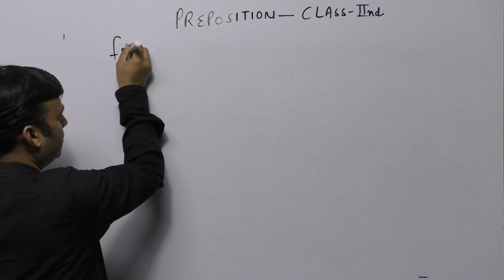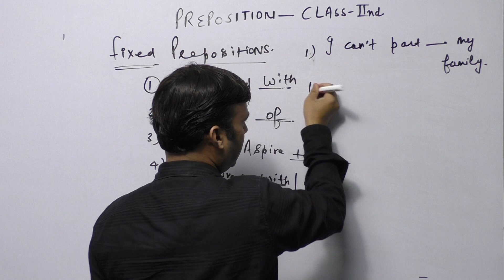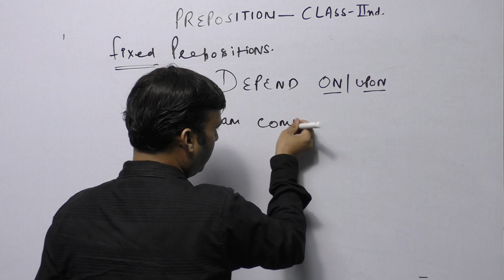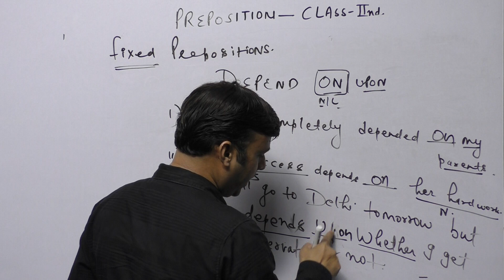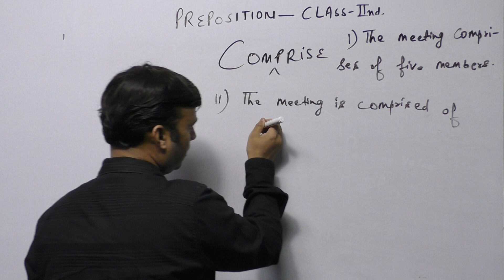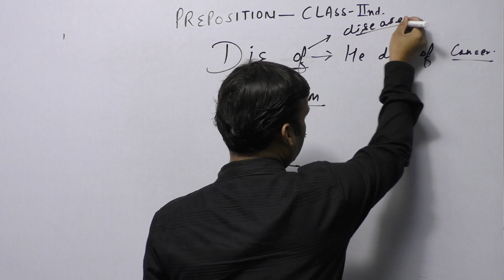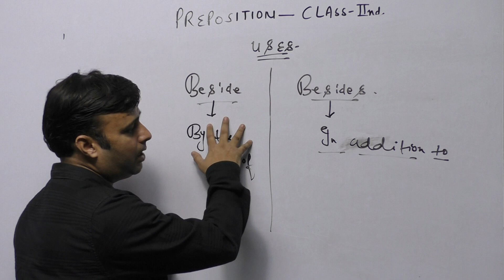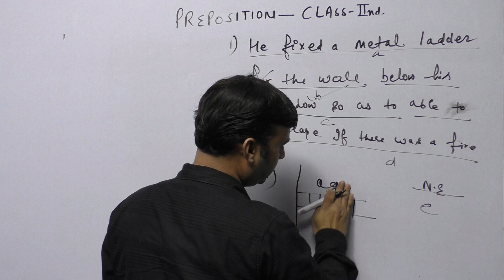ALL GOVERNMENT EXAMS || PREPOSITION PART -2 || ENGLISH BY MR. JATIN SIR || 08283867867.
English Banking Exams Po, Clerk and So Ssc Tet sst State Exams Railways Patwari and All.
The Competition Guru is Online and Offline Coaching for All Government Exams Preparation Students, Mr. Jatin Sir faculty for GK, Here Jatin Sir Well explained about Prepositions Part 1 it is Very Beneficial for Bank PO, Clerk, SO SSC Cgl, Chsl, Mts And State Level Exams preparation.- English explanation for Prepositions Part- 1 for Bank PO, Clerk, SO SSC Cgl, Chsl, Mts And State Level Exams preparation where Competition Guru Best English Educator continues with his English Lecture .This video Here Cover Prepositions Part- 1. Still if you are left with ant doubt, ask my Facebook
Our branches are widely spread in Chandigarh, Mohali, Panchkula, Ropar, Pinjore, Nawanshahr, Machiwara, Jalandhar, Baddhi, Kangra, Moga, Pune.
for more information.
➤LinkedIn where Competition Guru Best English Educator continues with his polity series.  This video Here Cover Prepositions Part 1. Still if you are left with ant doubt, ask my Facebook
for more information.